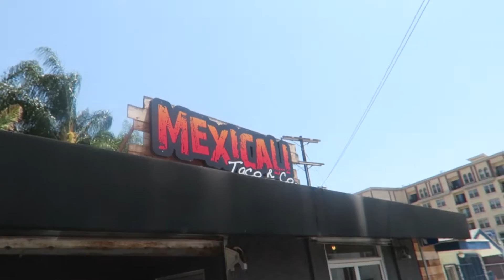Day in The Life - HADOUKEN!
Hope you enjoyed - and if you did please give the video a thumbs up!